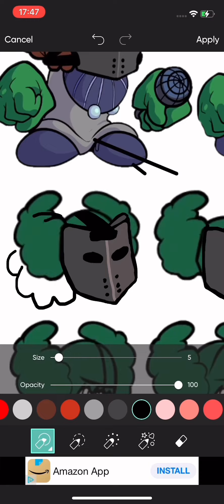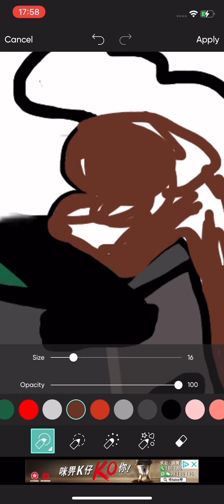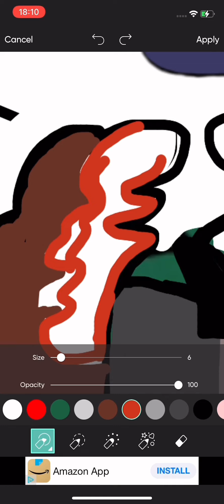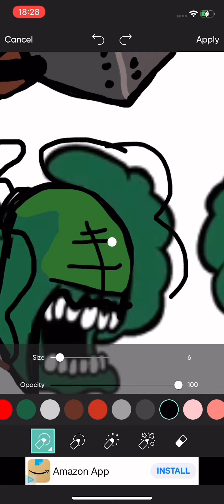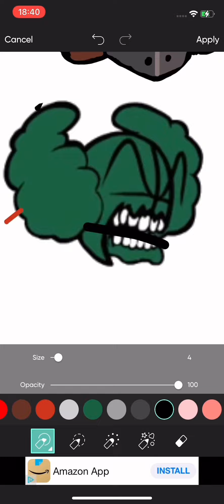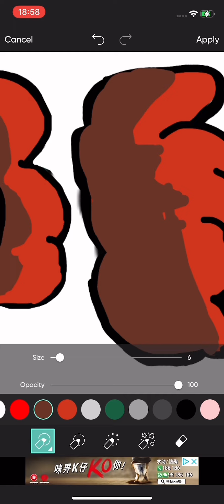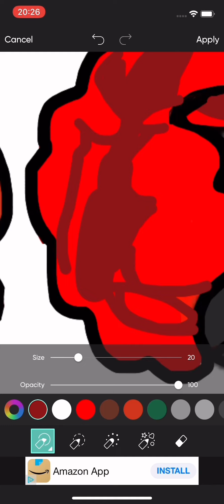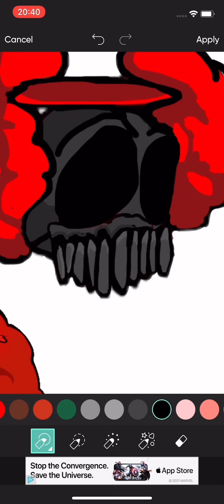Remake all 4 tricky icons